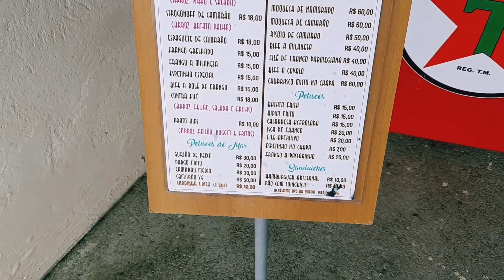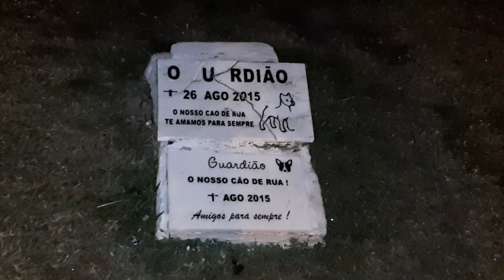SAQUAREMA 💛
CANAL DA JANAÍNA